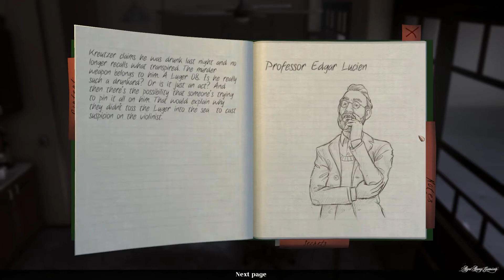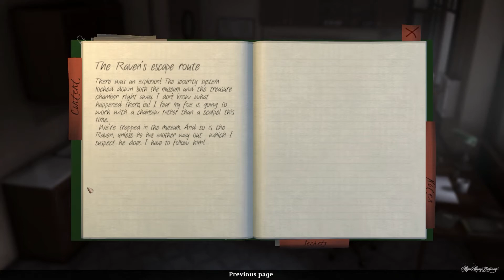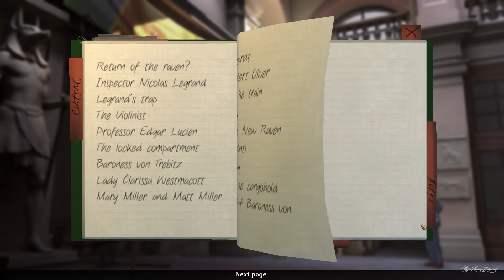The Raven: Legacy of a Master Thief - Chapter 2: Ancestry of Lies - Pt.3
• English Title: The Raven: Legacy of a Master Thief
• Platform: PC
• Developer: KING Art
• Publisher: Nordic Games Publishing
• Genre(s): Adventure
• Mode(s): Single-player
• Release date: Jul 23, 2013

• Chapter 1: The Eye of the Sphinx

I never record the video to show off my gaming skill; I'm just showing of the games. My videos isn't about me, it's about the game. They aren't Guide. None of my video suppose to be one either, they're just Gameplay/Playthrough, not there to teach you how to play a game. Most of my playthrough videos are also first time playthough.

I never do Commentary/Let's Play, because I want to keep the game as how it is. I'm more a silent gamer  and also love taking my time in games, such as exploring :)